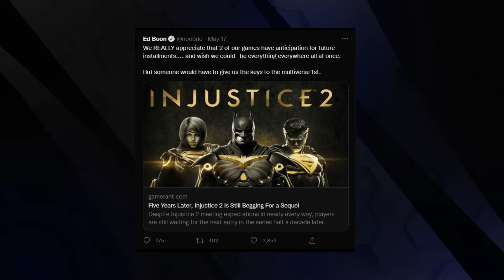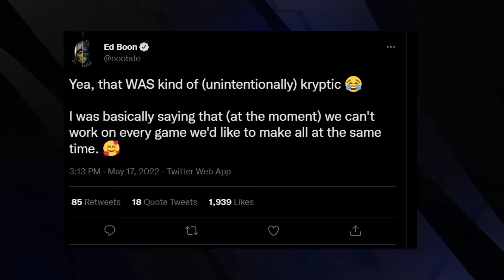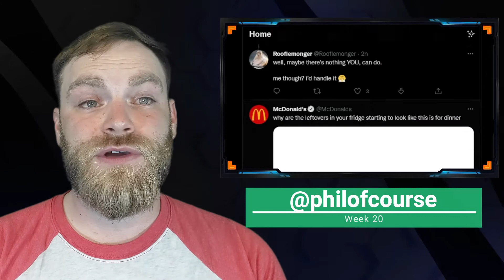Multiversus Alpha and Cryptic Ed Boon Tweets | FGC Wrap Up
In this week's wrap up I go over the Multiversus, Street Fighters Update, and Ed Boon Tweets, plus a bunch more.

Follow Me of Course on